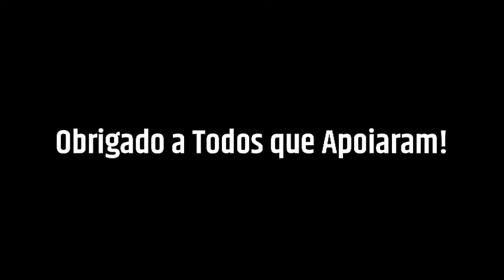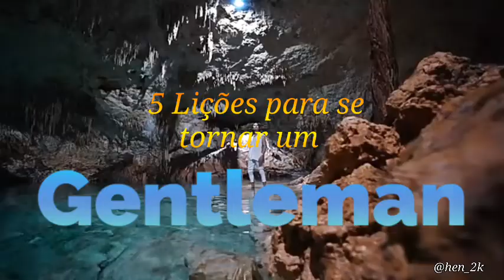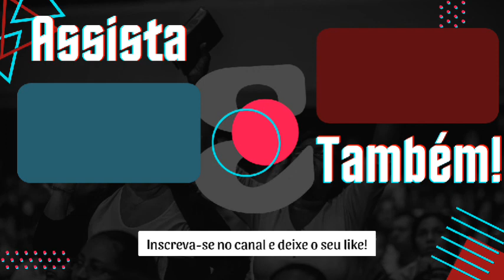Como Ser um GENTLEMAN | 5 Lições para se Tornar ELEGANTE e DIFERENCIADO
Gentleman é uma palavra inglesa que significa cavalheiro. É um termo que designa o homem de conduta irrepreensível, dotado de grande educação e cultura, e de grande delicadeza de trato. Um verdadeiro gentleman é um homem de boa família ou com boa posição social.

A confiança é o elemento-chave para ser ser um homem elegante e estiloso. Você pode ter acabado de comprar uma camisa nova, mas como se sente vestindo ela?! Outro ponto é que um homem realmente elegante não negligencia o conforto em troca de parecer bonito. Conforto e estilo andam lado a lado.

O charme também se expressa através da positividade e do jeito agradável de tratar os demais. A pessoa charmosa encanta com a sua simpatia e carisma. Todos querem ficar perto dela. Afinal, é muito melhor estar na companhia de alguém charmoso que de alguém grosseiro!

Para ser charmoso, você deve praticar na aparência, no comportamento e no falar de maneira sofisticada e com classe. Gradualmente, esses novos atos se tornarão um hábito, e você será capaz de chamar a si mesmo de cavalheiro charmoso.